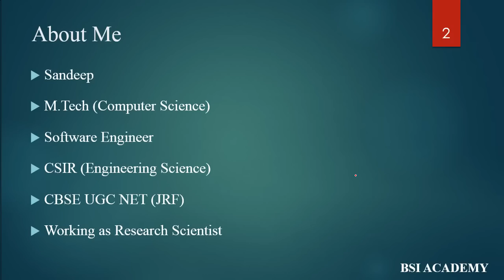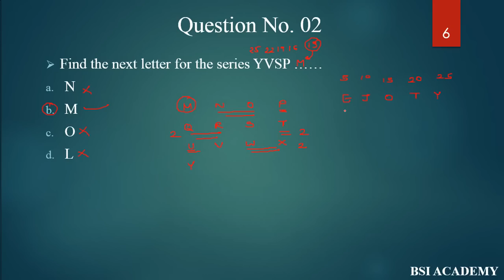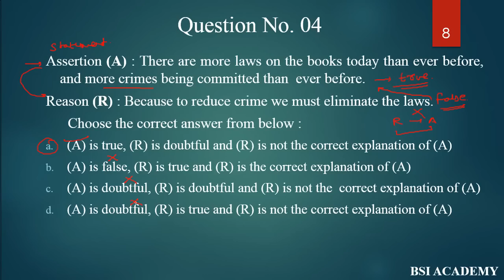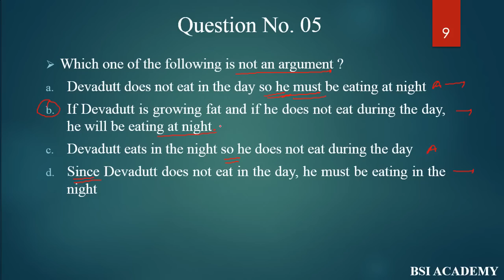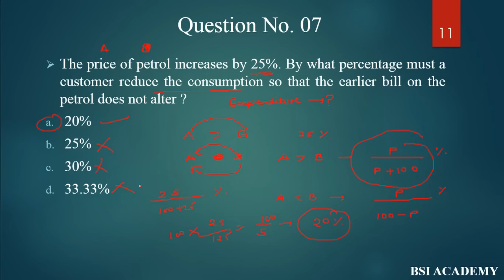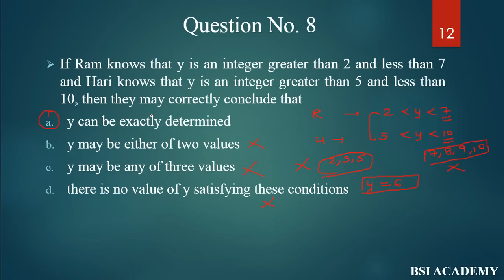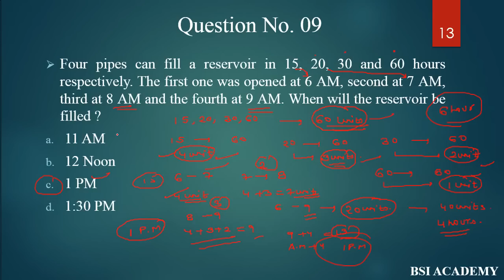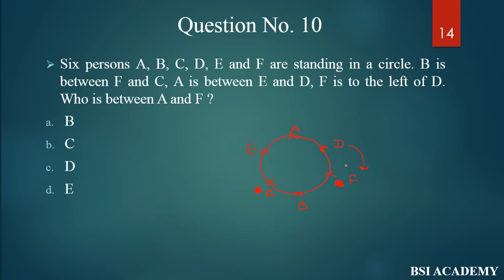Aptitude & Reasoning UGC NET JRF 2019| NTA NET JRF 2019 - Paper 1 2012 (Solved)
# Join India's best online coaching for UGC NET Paper 1 & Paper 2.

FOR PAPER 1 UGC NET

FOR COMPUTER SCIENCE UGC NET

FOR LIBRARY & INFORMATION SCIENCE UGC NET

# Watch this video to know in detail about Online Course & enrollment process for Library & Information Science

FOR COMMERCE UGC NET

FOR MANAGEMENT UGC NET

# Whatsapp- In order to receives updates about UGC NET Paper 1 & Paper 2., Whatsapp your name, subject and city to 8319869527.